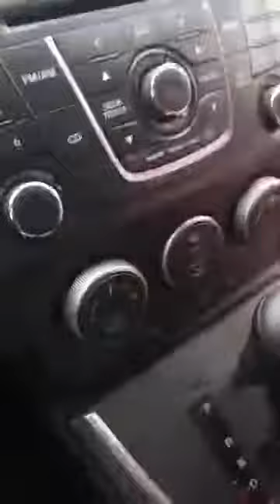29 mars 2021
♥♥ Byenveni nan Chèn ou a ♥♥

★ ★ Mèsi paske ou gade, tanpri santi ou lib pou kite yon kòmantè, sijesyon, oswa kritike nan kòmantè yo ki anba a !

Tanpri asire w ke ou pataje tou videyo yo a tou zanmi ou si ou te renmen'l mèsi, mwen apresye .